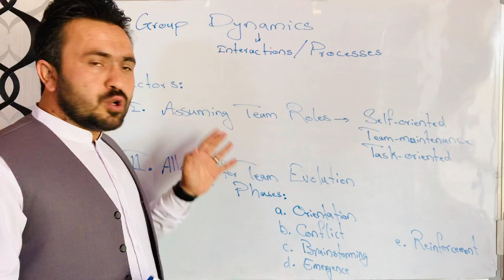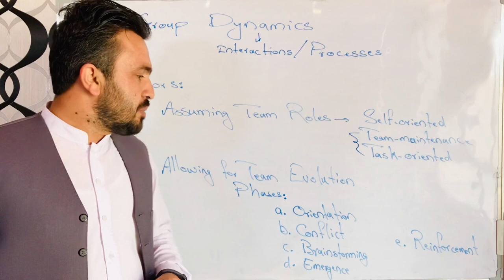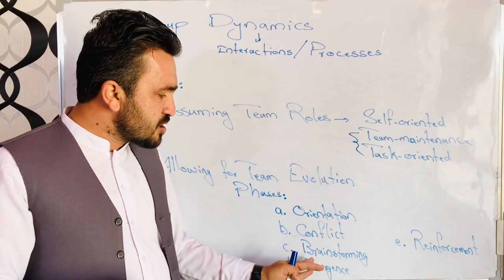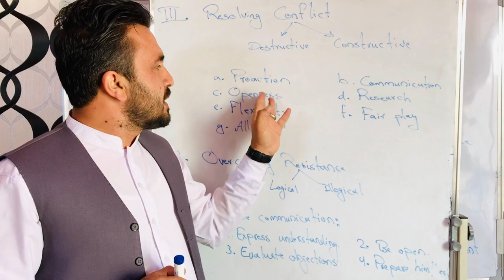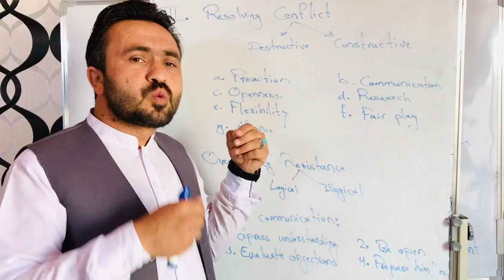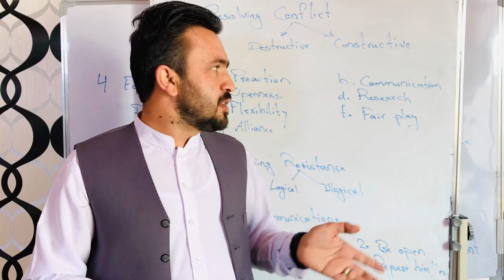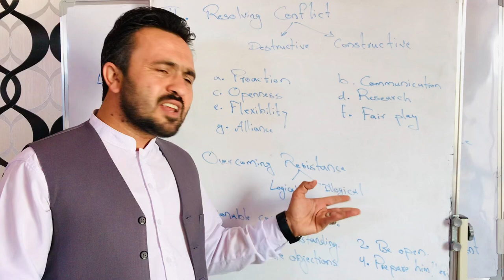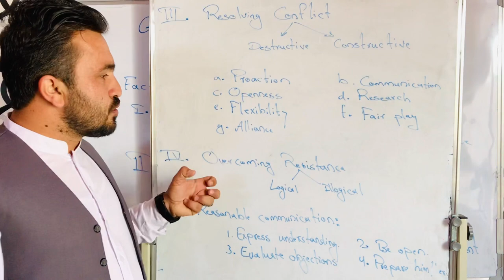۲-۳: کاروباري اړیکو کي ګروپي تحرک